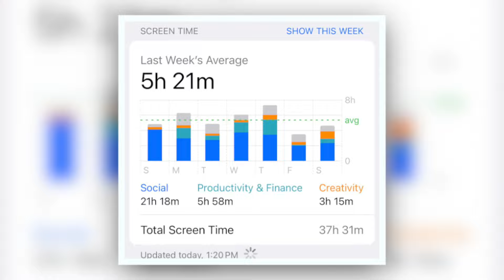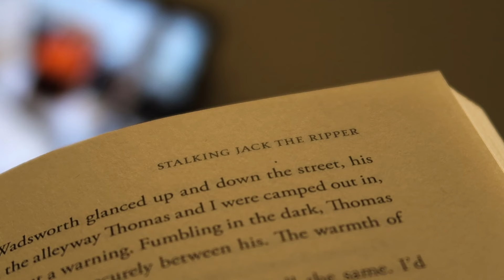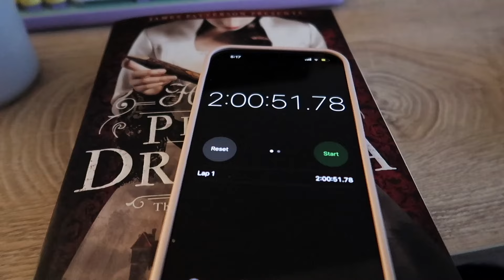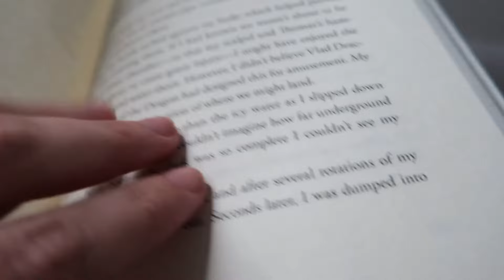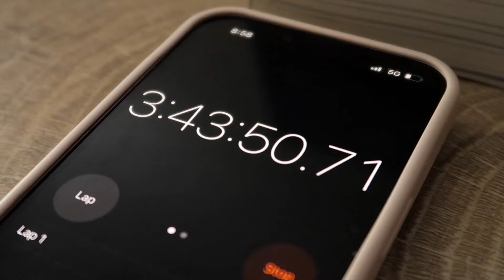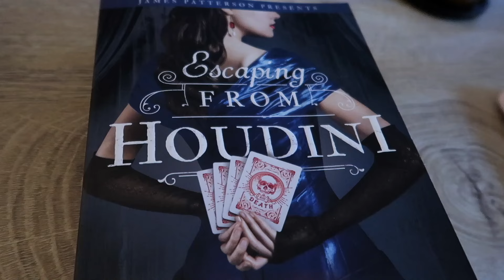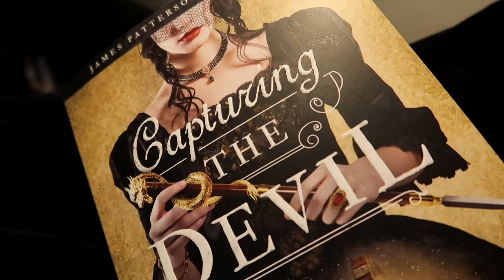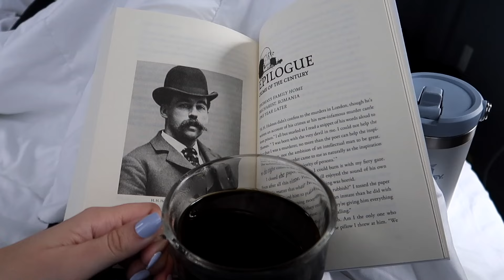Swapping my Screen Time for Reading & Birthday Vlog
Hello Lovelies!

I think this breaks the record for the longest reading vlog I've ever made! This vlog pushed me mentally and emotionally more than most vlogs I post on here. I hope you enjoy my spoiler free reviews of all the Stalking Jack the Ripper books and the "swapping my screen time for reading" challenge.

PICK MY NEXT READ:

FAQ
☼ Age: 24
☼ Camera: Canon g7x Mark llI
☼ Editing Software: final cut pro x